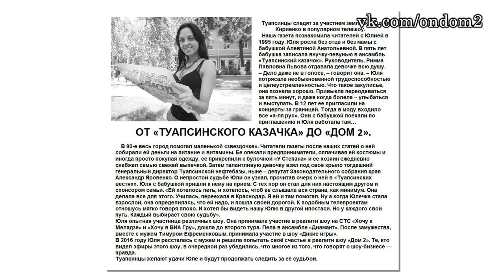ПРОШЛОЕ ЕФРЕМЕНКОВОЙ, ОТВЕТ ФЕОФИЛАКТОВОЙ! ДОМ 2 НОВОСТИ ЭФИР 9 июня, ondom2.com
В этом выпуске новости и слухи  про следующих действующих и бывших участников дома 2: Юля Ефременкова, Стас Дехтяренко, Влада Ковалевская, Алексей Купин, Майя Донцова, Александра Черно, Мария Кохно, Катя Жужа, Андрей Черкасов, Рустам Калганов, Вера

Курочка, Юлия Салибекова, Тигран Салибеков, Дмитрий Дмитриенко, Валерий Блюменкранц, Диана Игнатюк, Тата Абрамсон, Марина Тристановна, Антон Гусев, Вика Романец, Евгения Феофилактова.

Уважаемые зрители! Смотрите сегодня  на нашем канале эфир новостей дома 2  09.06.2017. Не забывайте смотреть эфиры дом 2 на ТНТ, так как в новостях обо всём не

расскажешь. Сегодня  4777  день телестройки, а значит на ТНТ выйдут следующие выпуски проекта дом 2:   дневной эфир за 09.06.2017 (lite),  вечерний эфир за 8 июня 2017

("Город любви") и  ночной   выпуск ("После заката"). Дневной эфир выходит в 9 утра, вечерний эфир в 23-00 и ночной ровно в полночь. С задержкой в одни сутки серии дома 2 можно посмотреть на официальном сайте проекта.